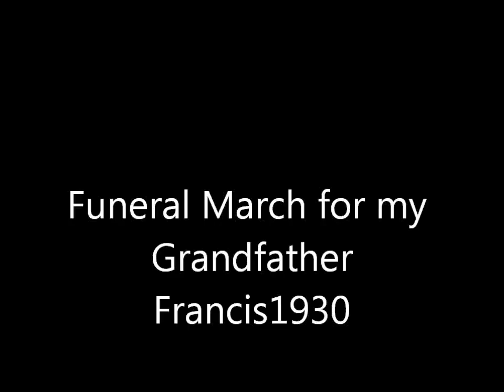Funeral March for my Grandfather Francis1930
Chopin's Funeral March in honour of my grandfather who died peacefully at home 23rd April 2011 on whose soul sweet Jesus have mercy.